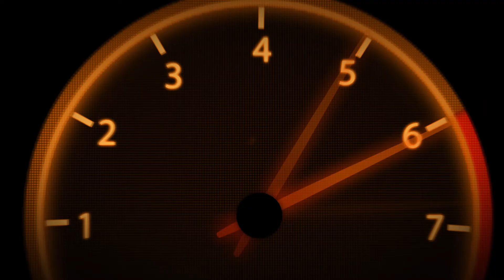F1 2016 CAREER MODE PART 23: MASSA!!!